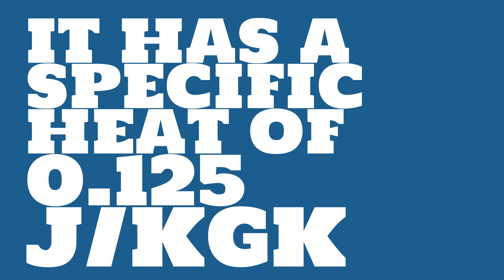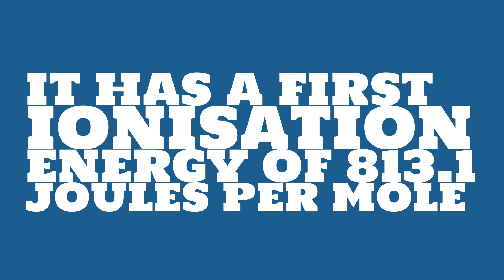What is the symbol for Polonium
Watch this video to learn everything you ever wanted to know about Polonium.